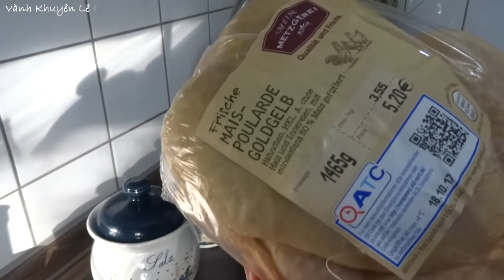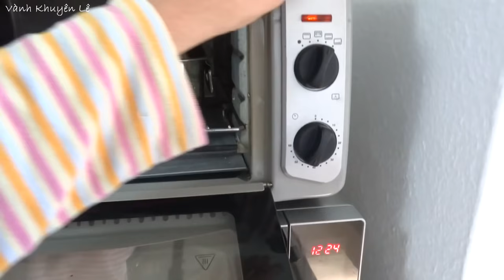GÀ NƯỚNG MUỐI ỚT, Cách Ướp Gà thấm Vị thơm ngon và Bí quyết để nướng Gà không bị cháy by Vanh Khuyen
Gà nấu gì ngon? Thịt Gà nấu được rất nhiều món ngon. Một trong những món ngon nhất đó là GÀ NƯỚNG MUỐI ỚT. Thịt Gà nướng dai thơm thấm vị rất hấp dẫn! Gà nướng muối Ớt thực hiện rất nhanh, không mất nhiều thời gian nhưng rất đậm đà. Món thích hợp cho món ăn ngày thường cũng như đãi Khách, khi nhà có Tiệc. Có thể ăn với Cơm, Bánh Mỳ hoặc Xôi. Chỉ cần 1h30 là mọi thứ sẵn sàng.

🌺 Đón xem Video mới từ 15h - 16h giờ nước ĐỨC tức khoảng từ 20g - 21g giờ Việt Nam

NGUYÊN LIỆU
- Gà 1,5kg
- 1 trái Ớt
- 2 Tép Tỏi
- 1 Củ Hành tím
- 1,5mcf Muối
- 1mcf Hạt nêm
- 1/2mcf Bột ngọt
- 1mc Đường
- 1/2mcf Ngũ vị hương
- 1mcf Dầu màu điều

Xốt muối ớt
- nửa trái Ớt sừng
- 1mcf Muối
- 1mc Đường
- 1mc Chanh

Rau ăn kèm
- Dưa Chua
- Dưa leo
- Rau thơm
- Salad